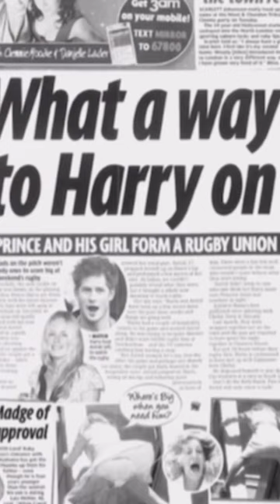Sussex Gravy Train Hits The Buffers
The Sussex brand is in Free-fall with yet another mocking attack from USA Comedian, Tom Dillon. The Royal gravy train has hit the buffers.